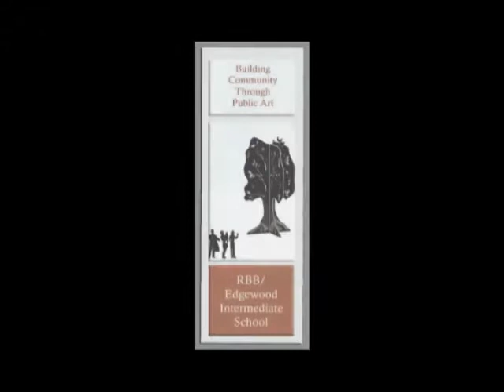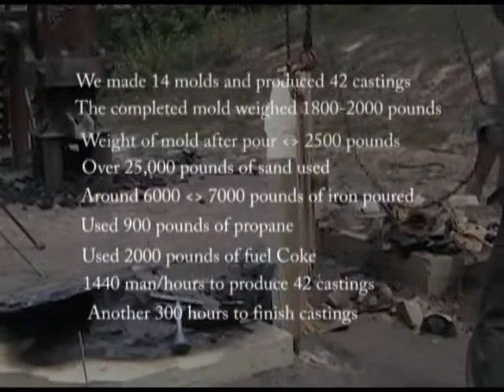Creating Art Sculpture Trails Solsberry IN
Technique used to make a Sand mold and pour
molten Iron to produce a Cast Iron piece. piece